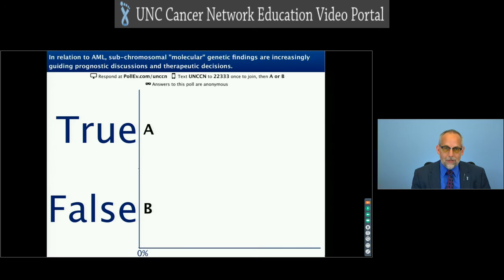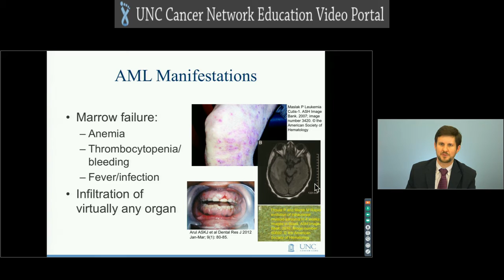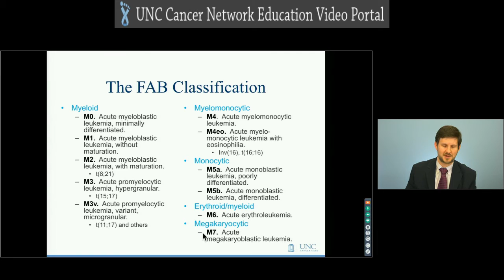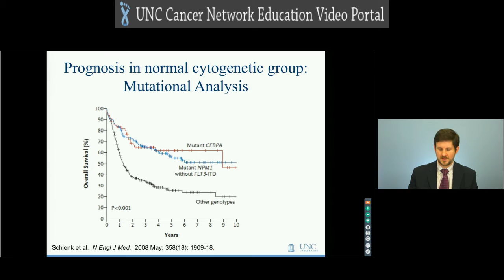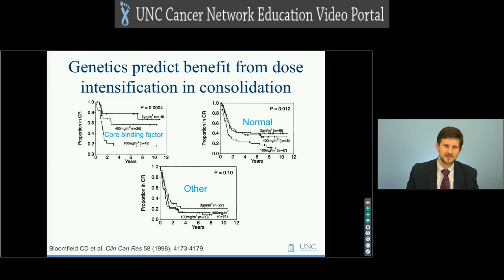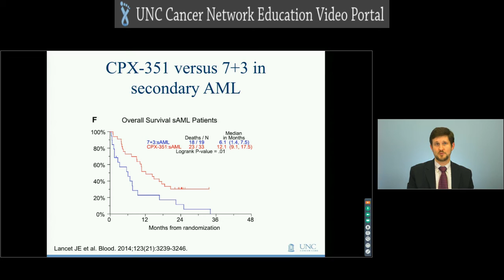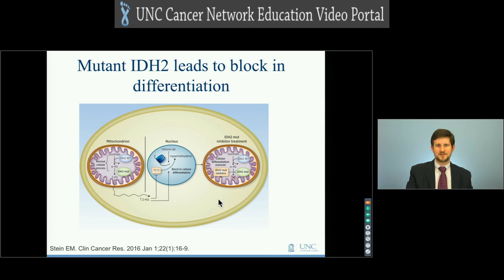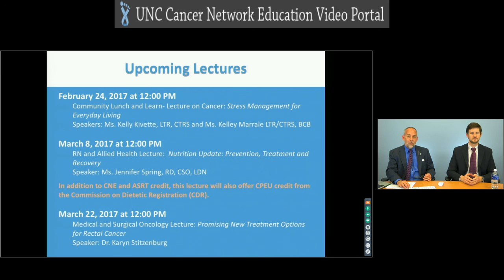Acute Myeloid Leukemia: An Overview and Updates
This presentation provides information to assist clinicians in identifying patients with Acute Myeloid Leukemia and selecting appropriate treatment options based on clinical and genetic variables. The presentation also reviews appropriate criteria for investigational/novel therapies and non-cytotoxic therapies, including stem cell transplantation, using cytogenetics and other variables.

Lecture Objective:
-Differentiate, among patients with Acute Myeloid Leukemia, those with favorable, intermediate, or unfavorable disease biology based on clinical, cytogenetic, and molecular genetic variables.
-Identify patients with Acute Myeloid Leukemia likely to benefit from cytotoxic induction chemotherapy, and those unlikely to benefit from induction chemotherapy who are candidates for investigational or non-cytotoxic therapies.
-Select appropriate patients with Acute Myeloid Leukemia for referral to consider stem cell transplantation.

This lecture was presented as a part of the Medical and Surgical Oncology Lecture Series.